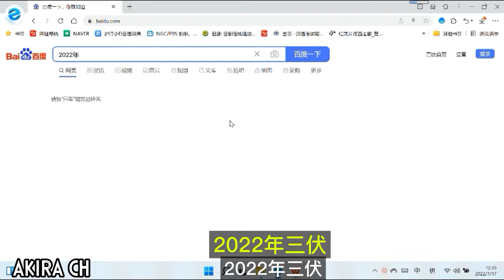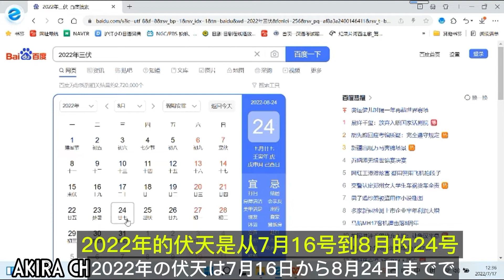【中国文化教室】ーー“三伏（さんぷく）”について「中日字幕」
中国の「三伏」について紹介する内容です。皆さんの中国語勉強にお役に立つと嬉しいです。